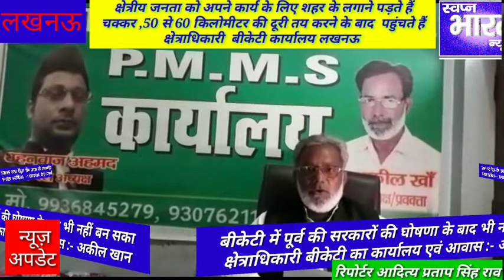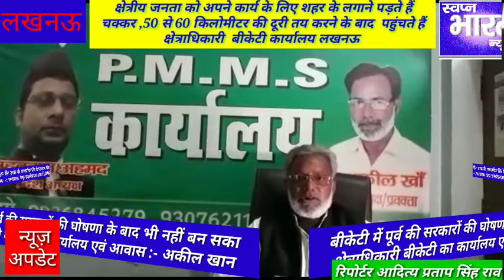बीकेटी में पूर्व की सरकारों की घोषणा के बाद भी नहीं बन सका क्षेत्राधिकारी बीकेटी का कार्यालय एवं आवा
बीकेटी में पूर्व की सरकारों की घोषणा के बाद भी नहीं बन सका क्षेत्राधिकारी बीकेटी का कार्यालय एवं आवास :- अकील खान

 क्षेत्रीय जनता को अपने कार्य के लिए शहर के लगाने पड़ते हैं चक्कर 50 से 60 किलोमीटर की दूरी तय करने के बाद झुकते हैं सिर्फ अधिकारी बीकेटी कार्यालय लखनऊ को